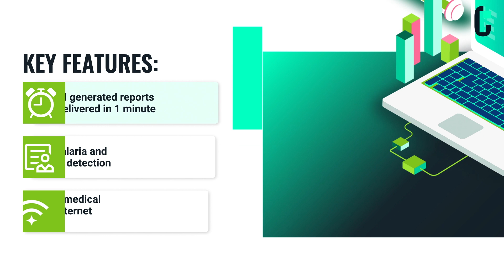The RADIFY® for Chest API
The RADIFY® for Chest X-Ray API detects, labels and triages the most urgent cases providing a summarised diagnostic report to doctors within minutes.

Faster, more affordable chest x-ray scan reports that can save lives.

Remove the danger of misdiagnosis, and close the access gap to informed medical care with the RADIFY® for Chest API.